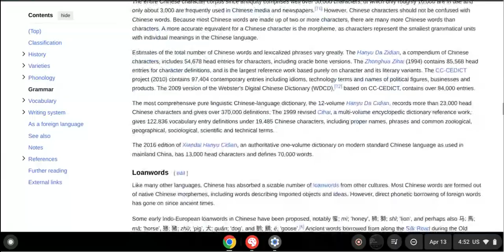The number one language most spoken language in the world!